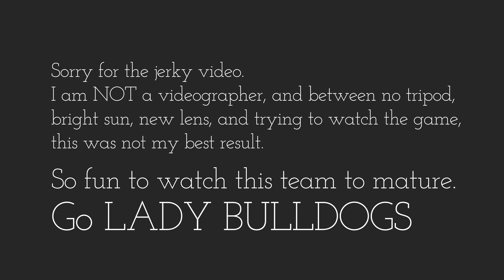WCA Varsity Girls v St Mary's Mar 2023